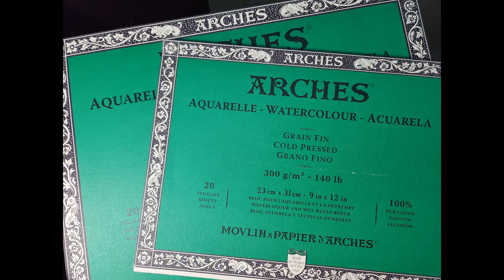The Toy Poodle in Watercolor || high-speed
Hello!  This is another high-speed video to share the process of making a realistic watercolor portrait.

This is a memorial portrait of Princess, a Toy Poodle who was taken everywhere and loved it.  I won't disclose the details, but it was a very tragic end for her and I even found myself tearing up while painting.

I paint in many sizes, but this one is on 5in x 7in paper.  Each portrait takes me many hours and layers, which is why I always do these videos in high-speed.  I have other videos that have instructions if you are interested in learning my style.

My process requires lots of layers with subtle color variations and values, gradually using less and less water in my paint mixtures as the layers go.  I do paint wet into dry a lot of the time, and then soften the edges with a clean damp brush.  Hopefully you can see some of the process within these short minutes!

Materials used:
Winsor & Newton Professional Watercolor Paint
Colors used in various mixes: prussian blue, ultramarine, burnt sienna, alizarin crimson, payne's gray, yellow ochre, winsor yellow
Arches 140lb cold-pressed, acid-free watercolor paper
Various brushes, my favorite is a set of kolinsky brushes in size 8 and 6 from Billy Showell.  I use a small size 1 or 0 for the details.

Don't hesitate to reach out with questions and I would love to have you comment!

Artwork for purchase:

Leslie :)